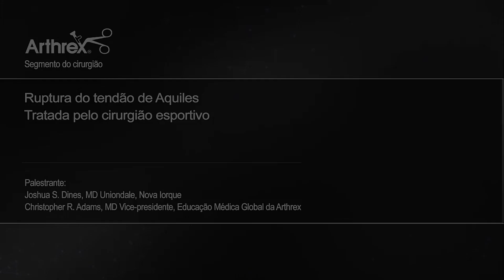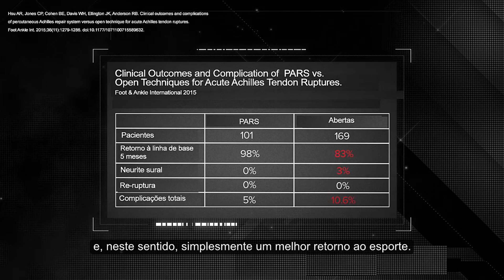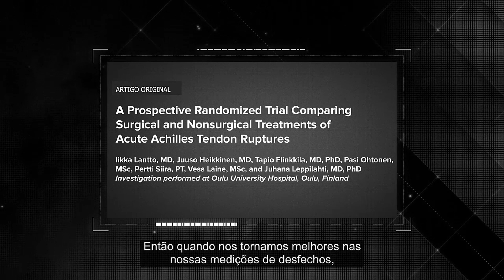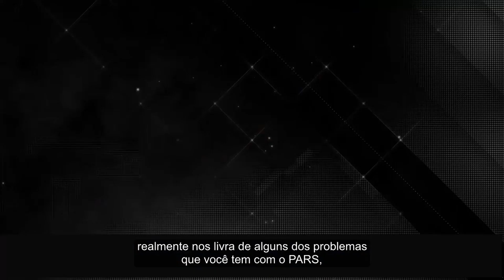Ruptura do tendão de Aquiles tratada pelo cirurgião esportivo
Joshua S. Dines, MD, (Uniondale, Nova Iorque) e Christopher Adams, MD, (VicePresidente, Educação Médica Global da Arthrex) discutem as opções de tratamento para rupturas do tendão de Aquiles. O Dr. Dines obteve uma perspectiva da base lógica do tratamento após sofrer um rompimento do tendão de Aquiles, relacionado à prática esportiva, e ter escolhido submeter-se à cirurgia usando a técnica PARS.